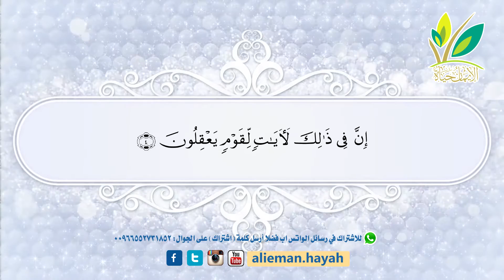ذلكم الله 08